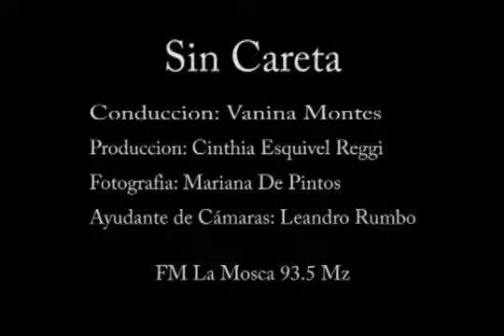Sin Careta nota con Rolo de la Beriso Presentacion de "Atrapando Sueños" 21-4-2012 parte 2.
21 Y 22 DE ABRIL PRESENTACION OFICIAL DE ATRAPANDO SUEÑOS EN EL TEATRO DE FLORES!!!

La Beriso presento su cuarta placa de estudio "Atrapando Sueños", grabada entre los meses Octubre y Noviembre de 2011, en Matadero Records. "Atrapando Sueños" es un disco producido y editado íntegramente por la banda y cuenta con doce temas, todos pertenecientes a su cantante, Rolando Sartorio. Dichas canciones forman un repertorio de rock, mezclando melodías que inducen el crecimiento que la banda viene mostrando desde el disco "Culpable". Esta vez se buscó dar muestra del camino que La Beriso viene transitando para hacer sus sueños realidad. Las letras hablan de los que quedan en el camino, del amor y el desamor, del desengaño, de la vida. El arte estuvo a cargo de Damián Del Grippo y la fotografía fue realizada por Estudio Machado Cicala Morassut. La tapa del disco da muestra del nombre que lleva: una mano que sale a tierra, la banda está llegando al objetivo por el cuál viene peleando hace más doce años. El disco estará a la venta el 1 de febrero en las rockerías más conocidas. La preventa fue realizada en El Teatro de Flores, el pasado 26 de noviembre, donde La Beriso se presentó para despedir el año junto a sus seguidores, y fueron agotadas las primeras 500 copias. La presentación oficial del disco se realizo el 21 y 22 de abril con un  Teatro de Flores lleno de Beriseros y Beriseras , y luego la banda saldrá de gira por todo el país presentando su nueva placa